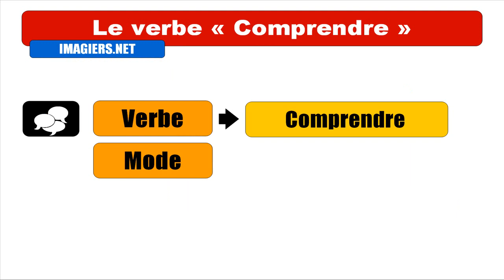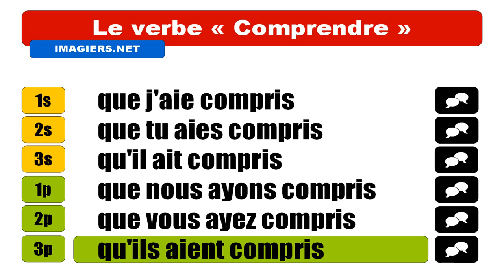APRENDER FRANCES = Comprendre = Subjonctif Passé